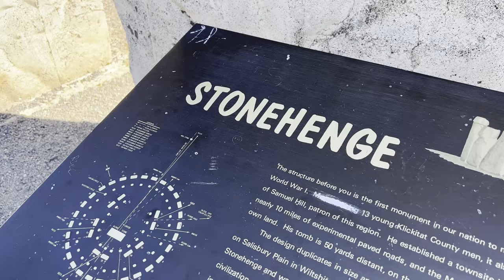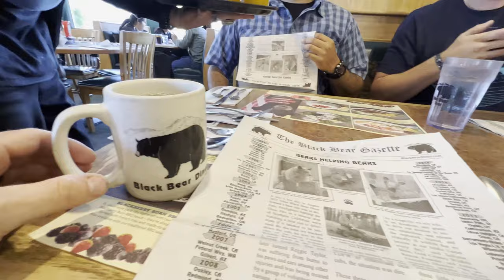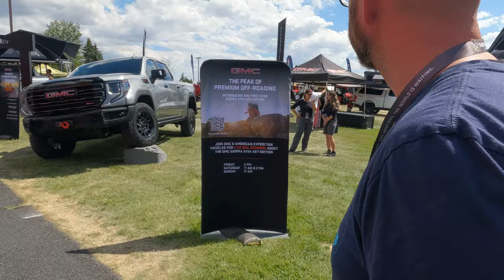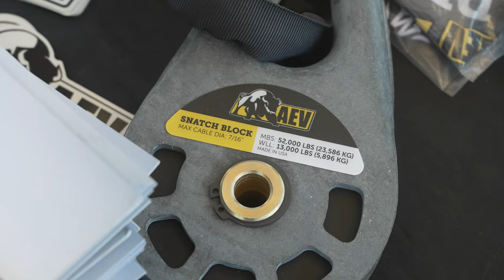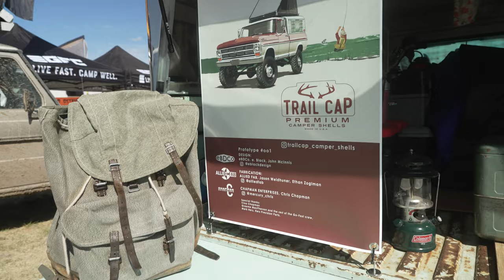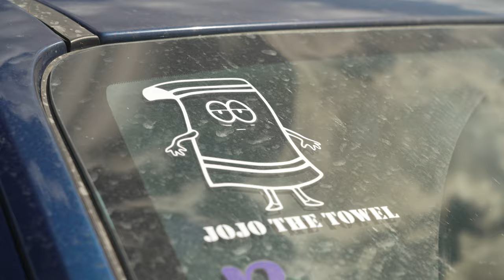What's BEST About Overland Expo PNW 2022?! Not What You Expect!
Lovers of trucks, adventure, off-roading and fun... this is can't miss event of the year!  BUT NOT FOR THE REASONS YOU EXPECT!  My buddies and I travel to the Overland Expo PNW and show you awesome vehicles of all types, gear and tackle a technical off road course!  ADVENTURE IS OUT THERE! ;-)

CHAPTERS:
0:00  Hitting the Road / Checking out "Stonehenge"
2:31  To Oregon!
3:47  The Madness Begins
4:20  News From @AmericanExpeditionVehicles and Video Teaser!
6:05  CBI Booth (Future Project Teaser)
8:01  Off Road Course!
11:59  Back to the Expo
12:17  Chris Drools at @GFC
12:59  Awesome Friends and YouTubers!
14:38  What Made This Trip Special